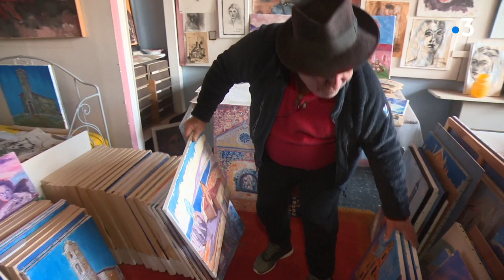Fanfan Salvini peint les églises de Corse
Depuis un an, le peintre ajaccien Fanfan Salvini, 87 ans, se passionne pour les églises de l'ile, et souhaiterait même toutes les peindre. En attendant, il prépare une exposition.
Caroline Ferrer et Jacques Paul-Stefani